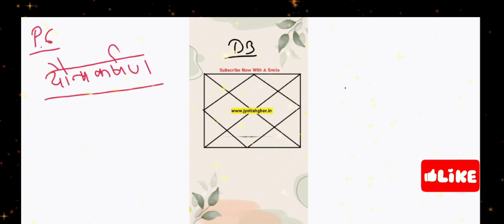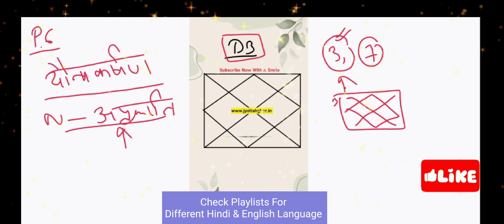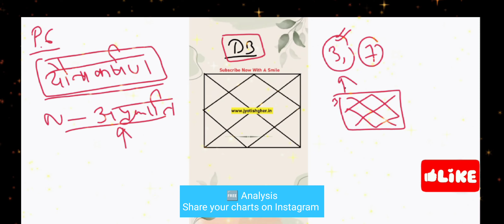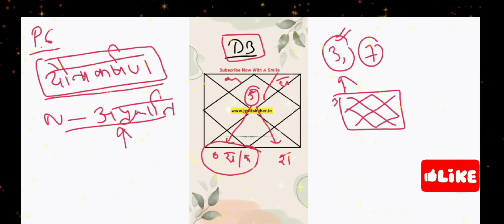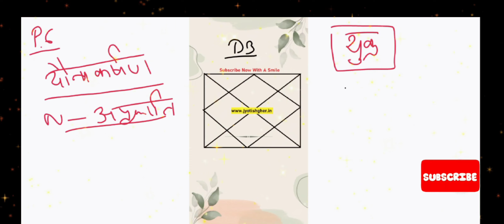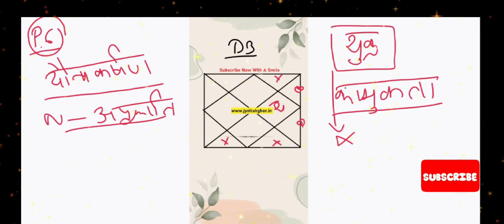illicit Physical Relationship 🤦 l Disturbed D3 Chart | How to Check Intimacy LEVEL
(सूचना )

प्रिय दर्शकों !

🪶Quora-            @jyotishgher
🪶Tumbler-          @jyotishgher